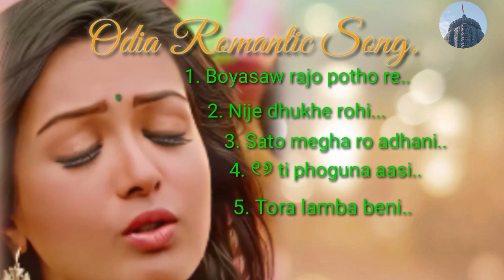ll Odia Romantic Song ll New odia song 2023.